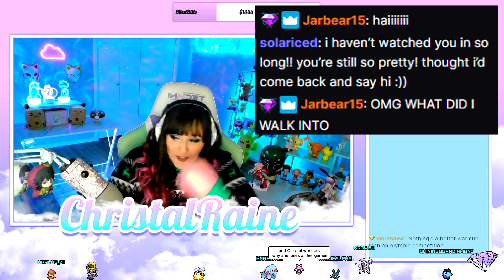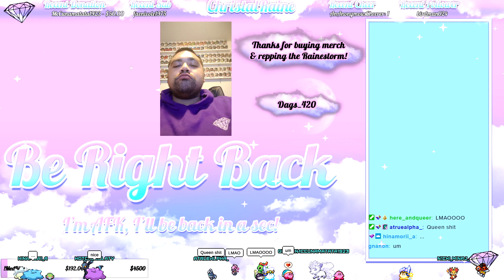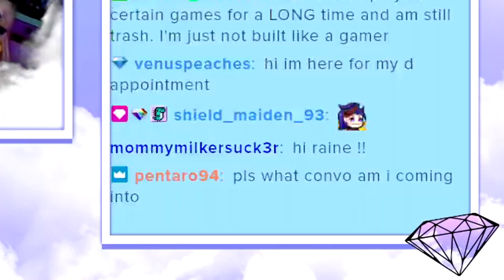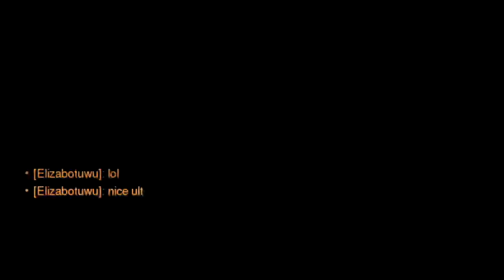OVERWATCH GONE WRONG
Welp... I'll let the video speak for itself on this one .-. I hope you enjoy these funny moments videos as much as I love making them!!!
▸ All of my YouTube content comes from my streams. I stream full-time, everyday except Monday nights, Tuesdays & Wednesdays!
Or use this link if that one doesn’t work